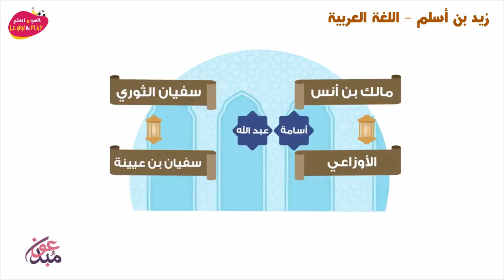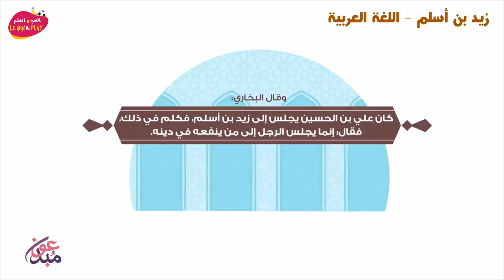زيد بن أسلم